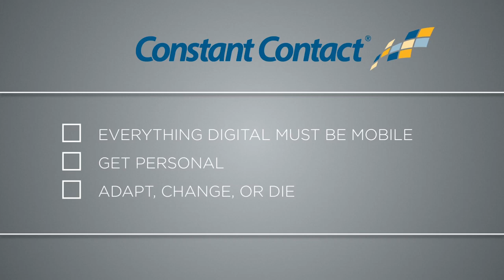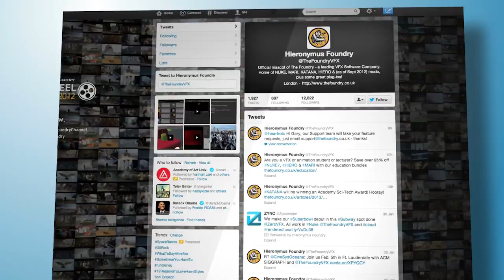Keep Your Company On Pace With Technology Advancements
Start your free 60-day trial today! Constant Contact’s email marketing is easy, affordable, and proven to get results; that’s why they’re ranked number 1 in Website Magazine’s list of the top 50 email marketing solutions.

As part of the “THINK BIG” series presented by Constant Contact, entrepreneur and business community leader Jeffrey Hayzlett explains how the internet has fundamentally changed the world in the last 30 years and how important it is for business owners to keep pace with technologically-driven change.